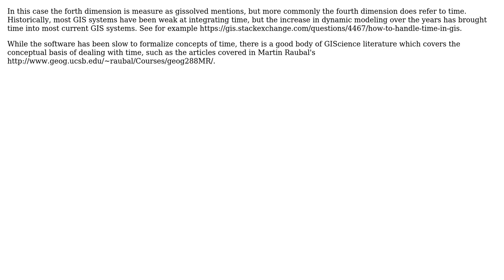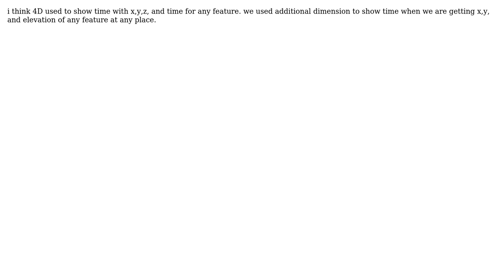GIS: Is the Fourth Dimension used in GIS? (3 Solutions!!)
GIS: Is the Fourth Dimension used in GIS?

With thanks & praise to God, and with thanks to the many people who have made this project possible! | Content (except music & images) licensed under CC BY-SA | Music | Images & others | With thanks to user scw user Samuel user Ryan Garnett user geographika user azm fiaz and the Stack Exchange Network Trademarks are property of their respective owners. You are responsible for your own actions.